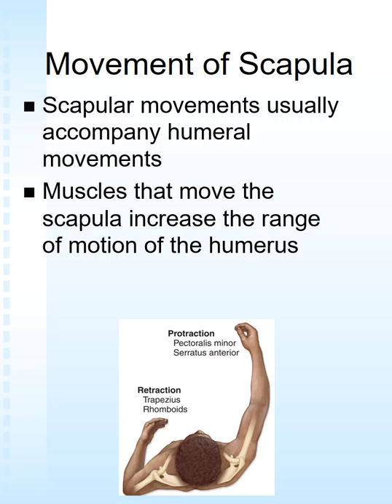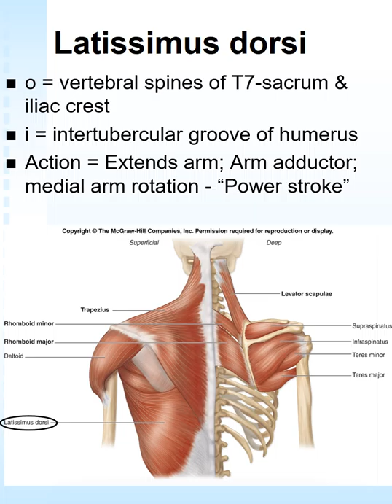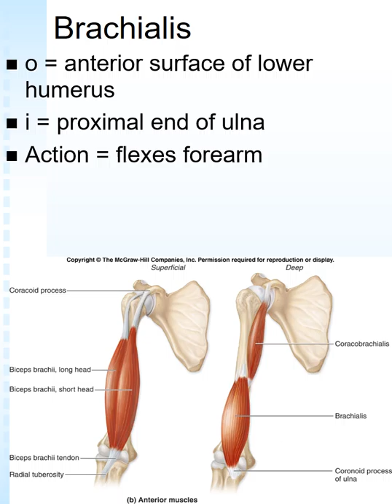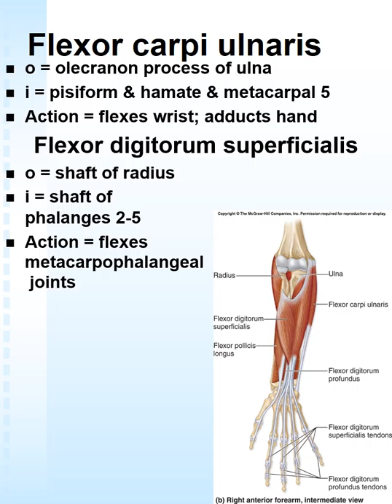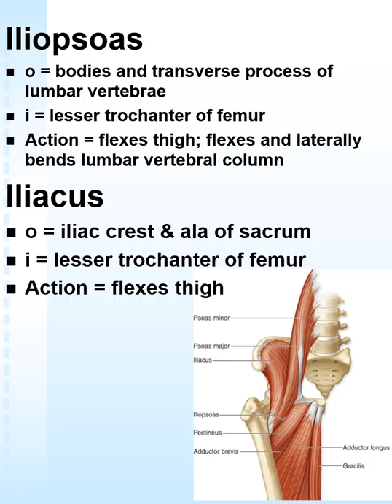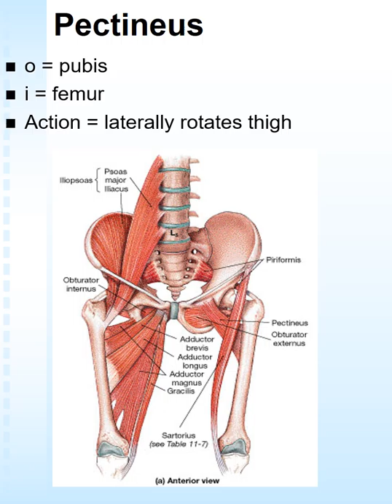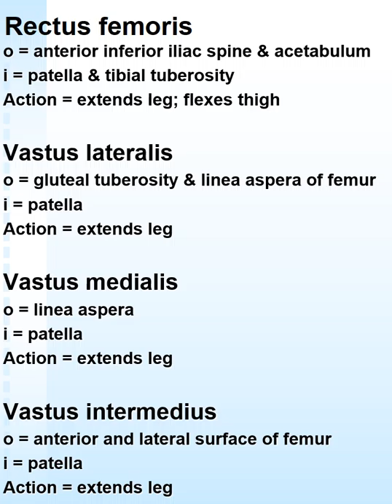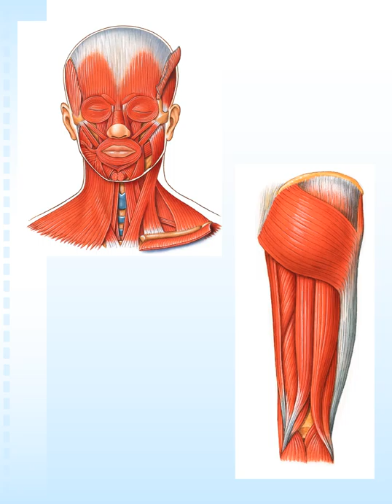Appendicular muscles anatomy